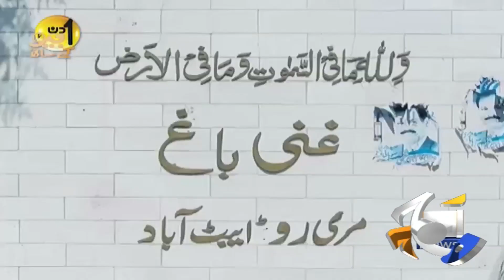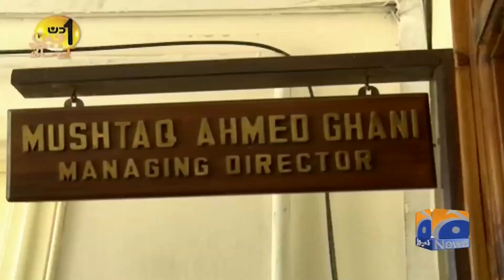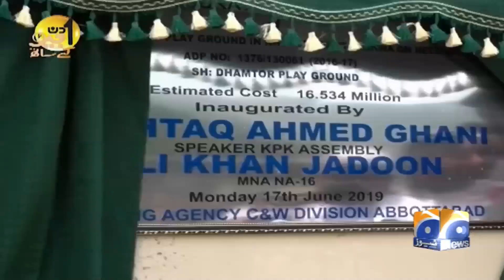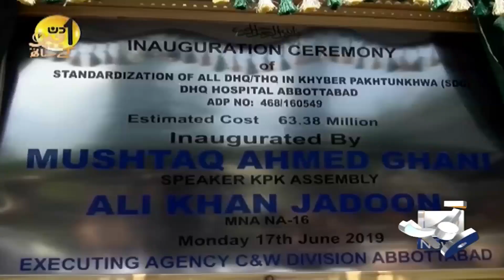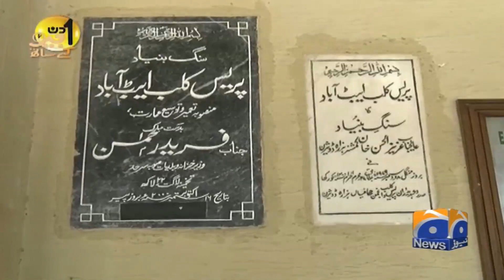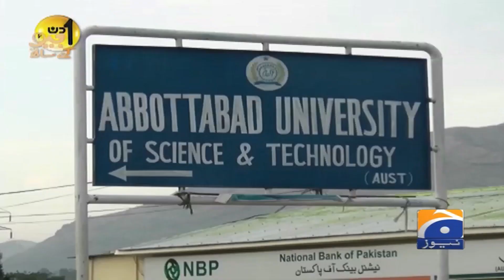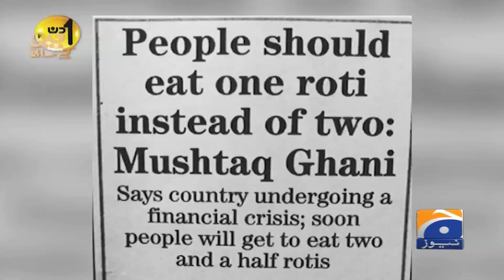Aik Din Geo Ke Sath - Mushtaq Ahmed Ghani (Speaker KP Assembly) - 23 June 2019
Timings
Every Saturday @ 07:30pm
Repeat: Sunday 05:30 am &amp; 09:30 pm